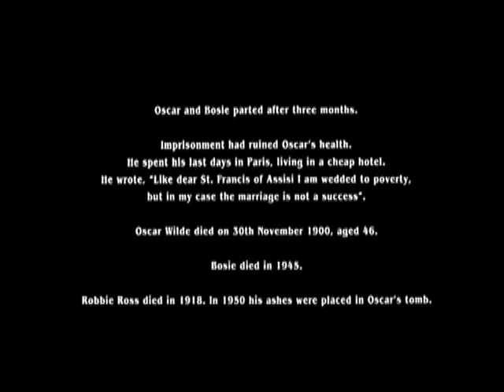Wilde (1997) - Stephen Fry - Jude Law - The Final